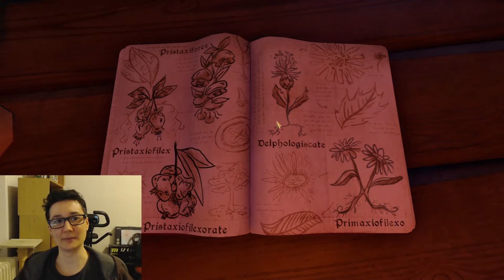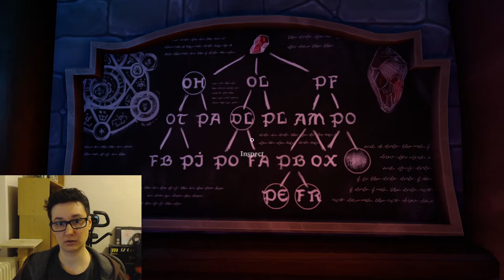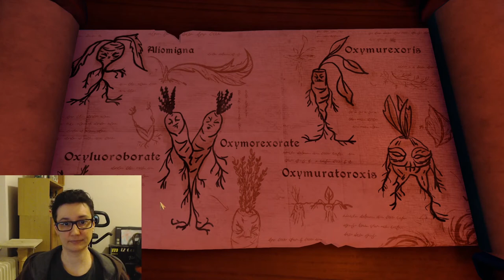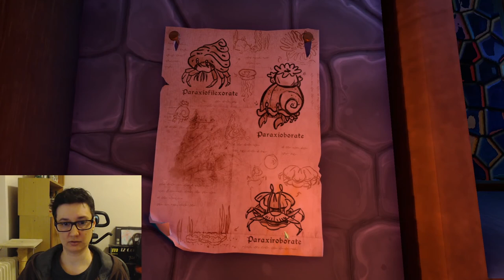Mixed Feelings | We Were Here Together with Jar of Jam | Part 11